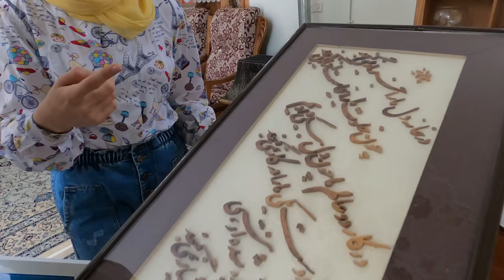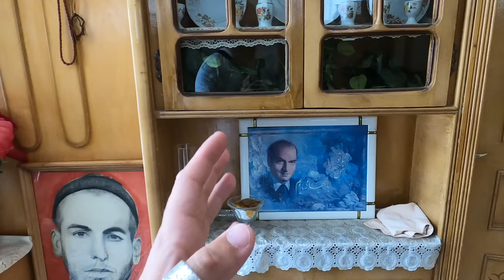IRAN | Iranian GIRL SHOWS Me All The Art In Her House 🇮🇷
Isfahan in general is very artistic city which means it is a land to many many artists who create stuff. And Saida's house was not an exception. So we did a tour of her house and they explained me art they have in their house with his brother.